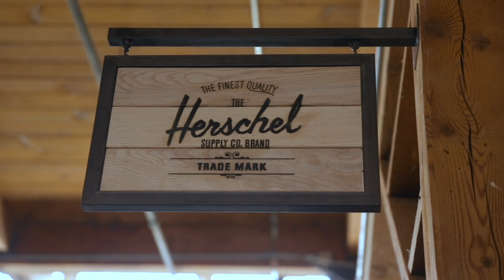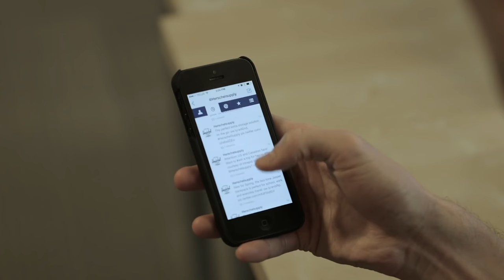Herschel Supply Company History & Concept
Video created for a College project by Lygia Valezi.
No commercial purposes.